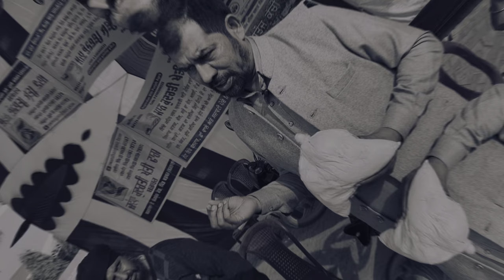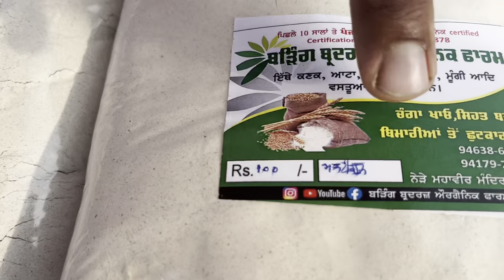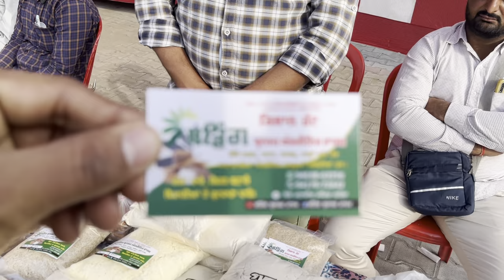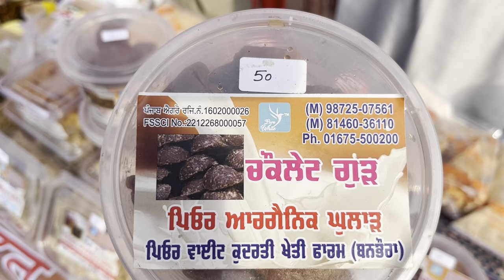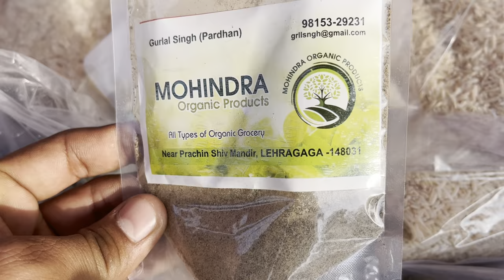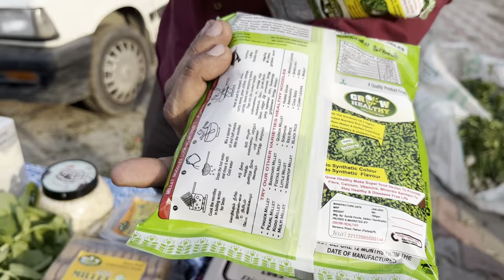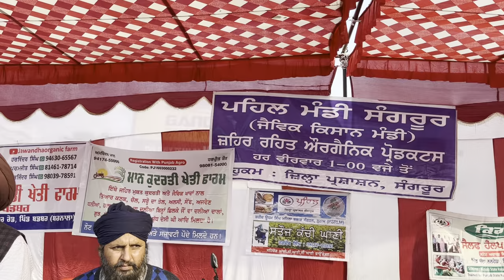Organic products farmers market in sangrur punjab| ਔਰਗੈਨਿਕ ਕਿਸਾਨ ਮੰਡੀ ਸੰਗਰੂਰ